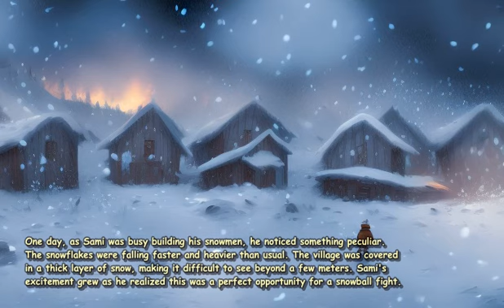manga a boy playing with the snow in lebanon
Once upon a time, in the beautiful country of Lebanon, there lived a young boy named Sami. Sami was always excited when winter arrived because it meant one thing – snow! The moment the first snowflake fell from the sky, he would rush outside to play and create his winter wonderland.